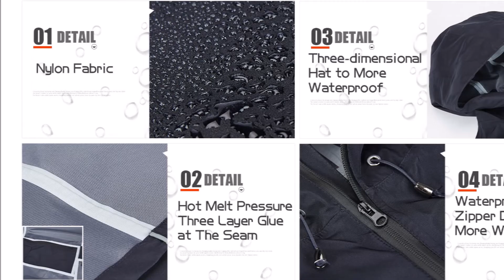7 Товары для дачи с Алиэкспресс AliExpress Лучшие товары для сада и огорода Вещи для дома с али 2021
Полезные Гаджеты для дачи с Алиэкспресс Крутые вещи с AliExpress Полезные товары для дома из Китая Сад и огород Дача